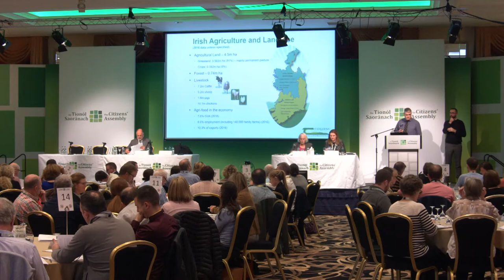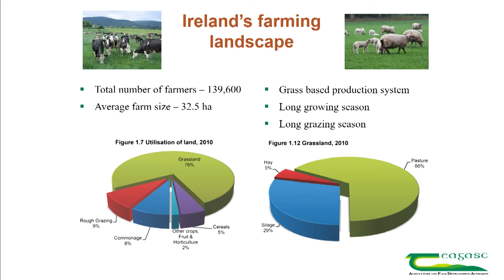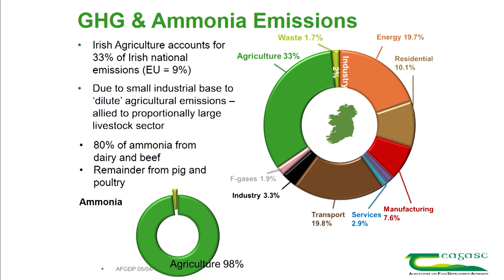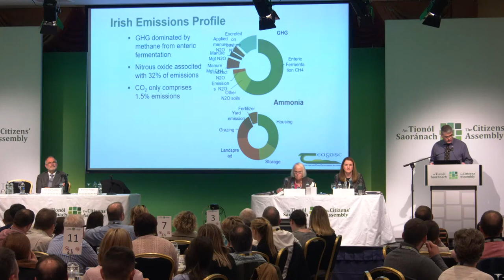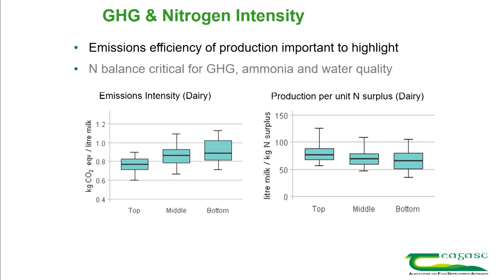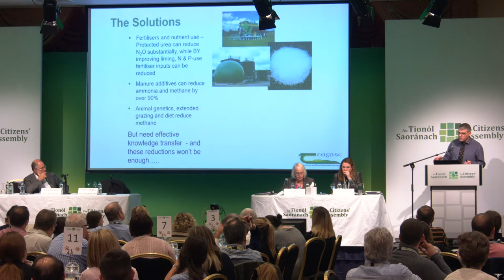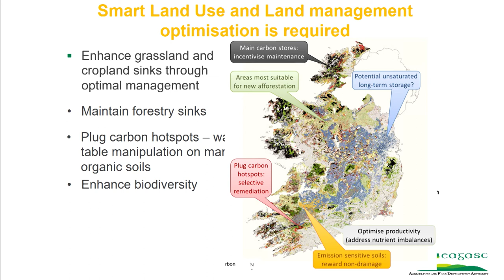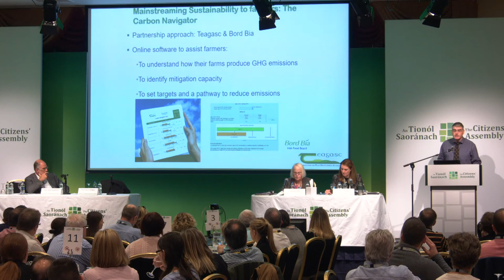Gary Lanigan, Teagasc ~ Agriculture/ Land Use Policy in Ireland is Climate Change a consideration?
Prof. Gary Lanigan, Research Officer, Teagasc
Session 5: Current Agriculture/ Land Use Policy in Ireland- is Climate Change a consideration?

Sectoral Sessions: Agriculture, food and land use